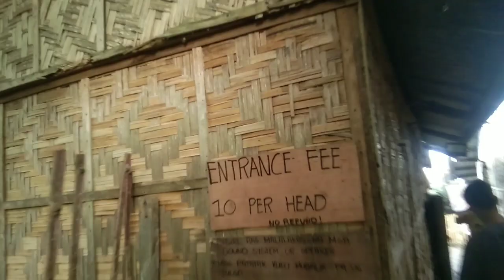Seagull beach Resort Dumalag Davao City